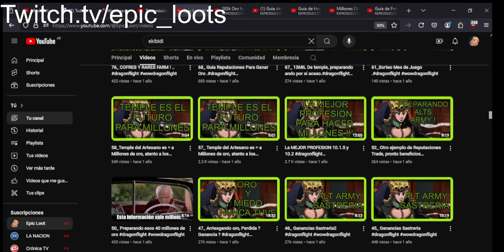NOSTRADAMUS DEL TEMPLE !!! Pronosticado desde mas de 1 año .... World of Warcraft War Within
Mantente actualizado, participa de nuestra comunidad y aprende más de WoW